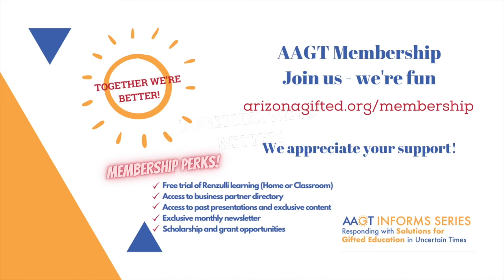AAGT Informs Series - Equity: A Socratic Discussion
What does Equity Mean – “fairness or justice in the way people are treated.”

Equity is giving everyone what they need to succeed, including gifted education, despite their race, culture, gender, sexuality, religion or economic status.

Join Liberty Elementary School District gifted teacher, Connie Crowley and her students in this socratic discussion of what equity means to them and why, now more than ever, it is imperative to fund gifted education in Arizona.